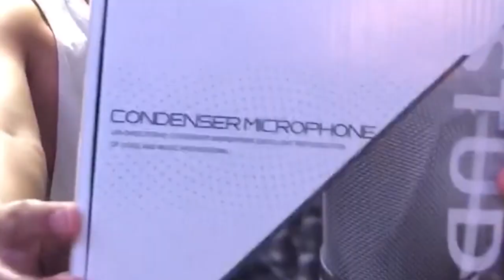V8 Sound Card, Microphone and Headphone Review for Live Streamer - Vlog # 11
Sa mga gusto po mga magandang set up para sa paglive stream

Eto po ay aking simpleng tips para makamura o makatipid pero quality

Microphone :

BM800 Professional Studio Broadcasting Recording Condenser Microphone Set

Headset :

Brand    - OneOdio
Connections   - Bluetooth, Wired
Headphones Jack  - 3.5 mm
Headphones Form Factor  - Over Ear
Cable Feature  - Usb
Control Type  - Button

V8 Soundcard :

- Live sound card is made of high-quality all-aluminum material with slim and lightweight design.
- Compatible with smartphone, PC and laptop.
- Universal function, support multi-function such as singing, live, recording, music and so on.
- Supports major mainstream live broadcast software.
- Supports dual mobile use.

Souljavo out pizzz!✌🏻 Yeah! 🤙🏻